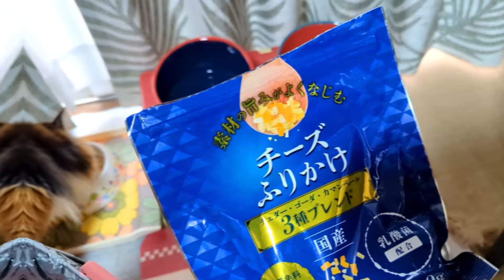【犬猫アテレコ】ヨッシャー木村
ディス山ディス子による、三毛猫、柴犬、コーギーの朝ごはんの様子です。